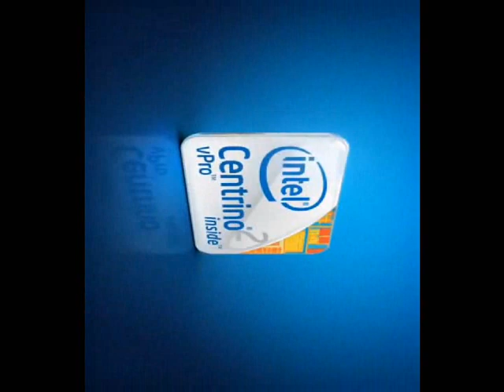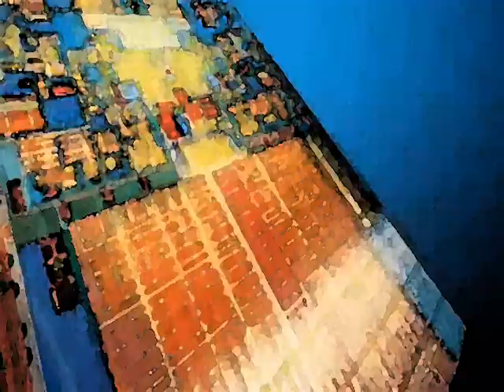Intel Centrino 2 vPro logo 2009 Effects in Windows Movie Maker 2.6